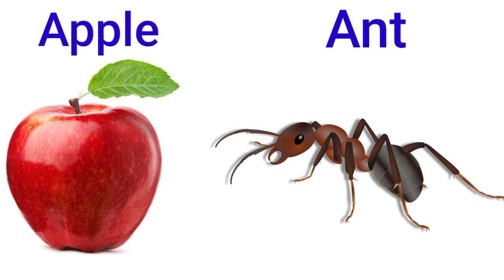Phonics song with two words l ABC Alphabet songs with sounds for children l Toddlersslate.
In this video let's see ABC Alphabet song for kids.